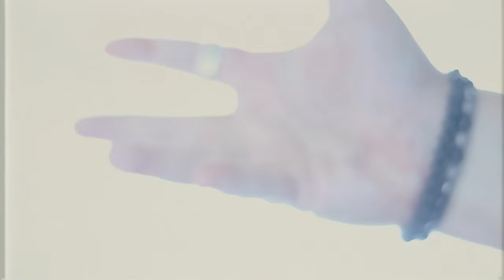Houston - "You're Still The Woman" - Official Music Video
Video credits:
Directed by Ricky Delin and Louie Hartman
Filmed and edited by Louie Hartman for SEIKEPHOTOGRAPHY
Songwriter - Ricky Delin

Filmed at Studio Wellerfors Stockholm

Band :
Lead Vocals - Hank Erix
Guitar - Carl Hammar
Bass - Soufian Ma'Aoui
Keyboards - Rickard Hamilton
Drums - Oscar Lundström

Producer - Ricky Delin
Actress - Linda Tjernström

Swedish AOR band HOUSTON has announced that their new studio album, "IV" will be released on October 8, 2021. "IV" was produced under the direction of former member and AOR guru Ricky Delin, who also co-wrote with the band.

“It felt good to have Ricky back behind the wheel on this album. He is an incredible songwriter and we all know the great work he’s done on our previous albums. This is the Houston album above all others,” says singer Hank Erix.“We’re truly excited about the new music on "Houston IV". We knew right from the start that we wanted to go back to our roots and make a classic AOR sounding album again. After all, this was the sound that put us on the map in the first place and what we do best. Sonically, this album is the more refined sibling to our first two albums. We’ve had a decade to grow as songwriters, musicians, and most importantly as a band and I think this really shows,” adds Carl Hammar, the band’s guitarist.

"This album and the songs are one big homage to our favourite AOR heroes such as Survivor, Foreigner and Journey, but also influences from John O´Banion, Meatloaf, John Farnham, and many more. We wanted to make a great AOR album and make it big, fresh, and truly bombastic. And if you want to make a bombastic AOR album, Ricky Delin is the go to producer. Ricky, who played a big part in creating the Houston sound on our first albums, was as excited as us about the idea of working together again and jumped at the opportunity,” continues Carl.

Houston released their self-titled debut album in 2010 and landed at number one on Classic Rock Magazine’s AOR chart that year, beating out some stiff competition. The band then went on to play the festival circuit with appearances at Sweden Rock, Download Festival (UK), and Rock of Ages (Germany), as well as touring the UK with Swedish sleaze rockers Crashdïet. Houston’s second album, “Relaunch” featured a cover song called ‘Runaway’ that became the soundtrack to Red Bull’s own Danny MacAskill’s Extreme BMX video ‘Imaginate’ which has almost 100 million views on YouTube and over 1.3 million plays on Spotify and counting.

Fans can look forward to another classic AOR masterpiece from these Swedish masters with the release of "Houston IV".

Tracklist:
1. She Is The Night
2. You're Still The Woman
3. Hero
4. A Lifetime In A Moment
5. Heartbreaker
6. Storyteller
7. Heart Of A Warrior
8. Until The Morning Comes
9. I Will Not Give In To Despair
10.        Such Is Love
11.        Into Thin Air